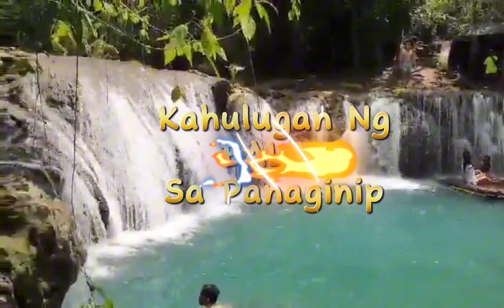KAHULUGAN NG BALIW SA PANAGINIP